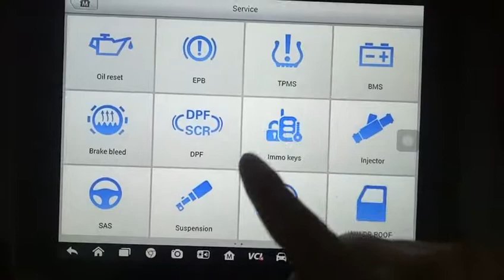Autel MaxiSys MS908s Pro diag+immo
Autel MaxiSys MS908s Pro diag+immo liste